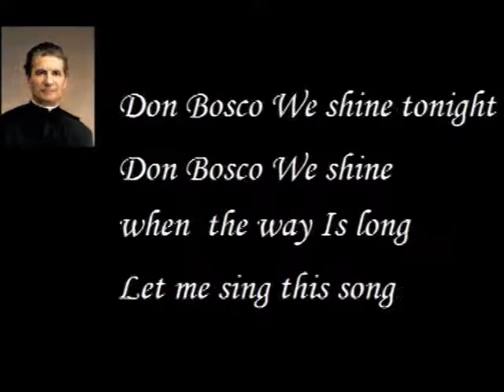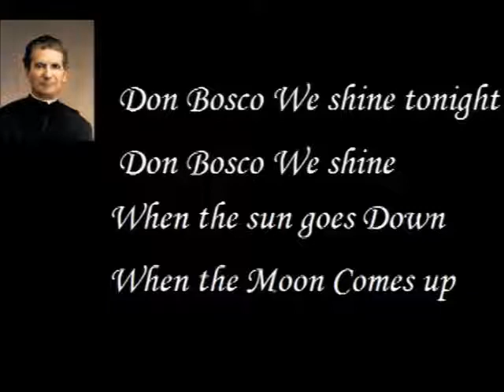DON BOSCO WE SHINE TONIGHT - HYMN TO DON BOSCO